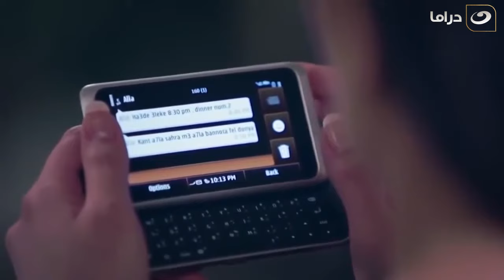فض اشتباك | الامريكاني ظهر من جديد عشان العملية الكبيرة بتاعته 🔥🔥 يا ترى عمر هيعمل ايه ؟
مسلسل فض اشتباك
مسلسلٌ درامي، مليءٌ بمشاهد الحركة ،حيث يرصد المسلسل الواقع الاجتماعي والاقتصادي والسياسي والأمني في مصر بعد ثورة 25 يناير. يجعل المسلسل من الملف الأمني الداخلي في مصر نقطة الارتكاز التي تنطلق منها الأحداث. يصف المسلسل حياة ضابط شرطة (أحمد صفوت) ، يتصف بحبه لعمله ولكن تتعقد حياته المهنية والشخصية كثيرًا في جوٍ درامي ولكنه يسعى دائمًا للنجاح وإثبات نفسه.